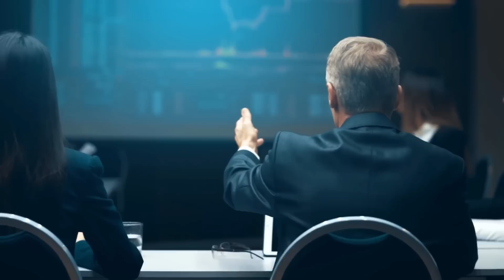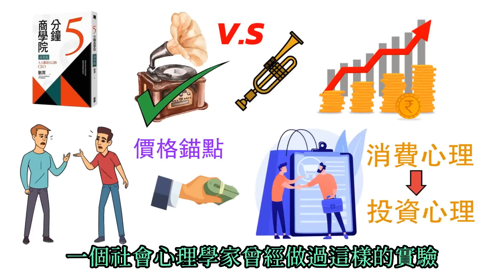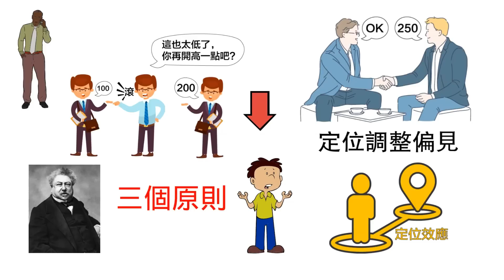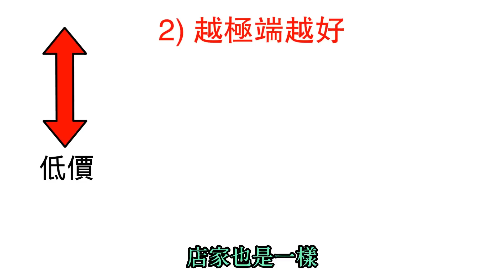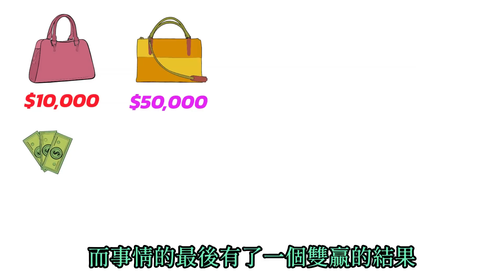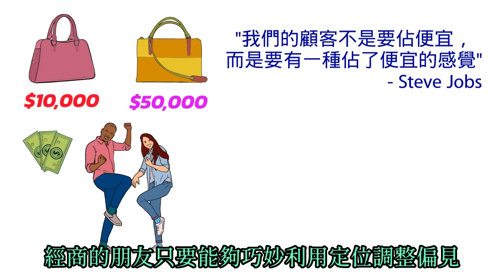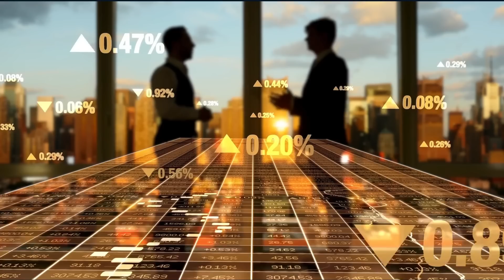談判的訣竅 | 一招讓對手掉入你的談判陷阱 | 能干擾別人做決定的技巧？| 商場上你能賺多少錢，就取決於你有多厲害“議價” | 談判能力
知識變現”直播課🔥（暫時免費）
1) 如何挖掘你自身的潛能，把它變成值錢的產品？
2) 如何打造自動化賺錢機器，每個月為你帶來源源不絕的現金流？
3) 想要建立6-7位數的商業模式？只需要3⃣個步驟
預約你的時間：

其他可以找到WILL的地方：
在這裡會分享更多高價值貼文以及我的日常生活！

影片簡介：

你是一個可以容易說服別人的人嗎？

還是你是一個容易被人說服的人呢？

其實這兩者的區別只有一個，就是在於你是否具備談判能力
大至公司收購，小至市場買菜，談判已經滲透進了我們的日常生活，我們跟人合作需要談判，拿下客戶需要談判，甚至是教育孩子，都會需要我們懂得談判

而只要是談到錢的事情，我們都會需要有一定的議價能力，否則的話就容易在某些事情上吃虧，尤其是面對高單價的東西，比如買房， 如果你沒有一定的議價能力，如果你不懂得一些談判技巧，那你就會很容易踩到雷，買到貴的房子

一個談判能力弱的人，有可能每天都活在焦慮中，做什麼都不如意，而一個談判能力好的人，能很順利的實現自己的目標，能讓身邊所有的事情都朝著自己想要的方向發展，就像買房一樣，你懂得議價的話，那在買下的那一刻其實就已經賺到了

而在今天的影片裡，我將會分享最有效的談判技巧，讓你在任何地方都能夠擁有跟人議價的能力，就算你沒有談判基礎，也能輕而易舉的說服別人，用最低的價格，換取你想要的事物

影片目錄：
0:00 談判能力的重要性
1:36 店家是如何“套路”老王買古董的？
3:01 一個實驗證明了“錨定心理”的存在
3:45 這位法國作家是如何打破套路的？
4:55 使用【定位調整偏見】的“三個原則”
5:15 誰先開價，誰就是贏家！
6:04 越極端越好
6:34 留給對方“喘氣”空間
7:15 你的初次約會也是一個“錨點”？
8:06 Steve Jobs - “我們的顧客不是要佔便宜，而是要有一種佔了便宜的感覺”
9:33 生活中也能使用定位調整偏見？

如果你看完覺得有帶給你一點價值，希望你能幫忙：
1. 點個贊👍，並無私的分享給你身邊的人
3. 留言你的看法，有問題的話我也會親自觀看和回復喔~
😊感恩你的觀看，希望你能在今年找到自己真正的致富之路，過上自己夢想中的生活！

推荐精彩影片：

四個會顛覆你價值觀，打破窮人思維的觀念 | 尤其是第三點，學起來你也能從此擺脫貧窮

分錢的藝術 | 想賺大錢？先學會分錢 | 把事業做大最重要的能力 | 成功企業家的分錢模式

越有錢的人越沒朋友？富人都很難相處？5個原因告訴你為什麼越有錢朋友越少 | 原來真正的有錢人，都在故意脫離社交 | 有錢的真相 | 如何選擇圈子